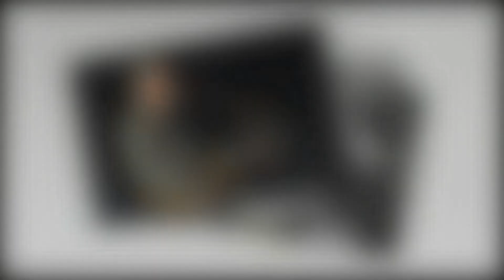Smashing Pumpkins confirm reunion without bass player D'arcy Wretzky | BREAKING NEWS TODAY